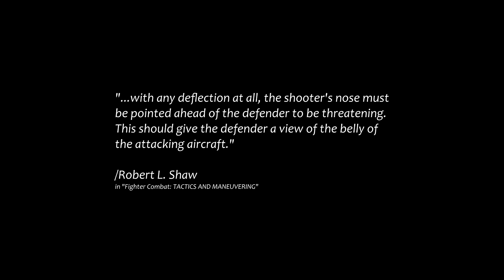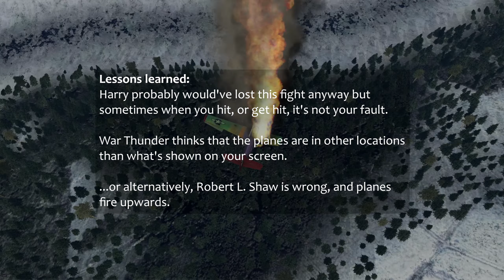Robert L. Shaw VS War Thunder | #205 | P-51C-10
The question is not if you suck, but how you suck, or if it´s
something else that sucks also. And I wasn't dreaming,
it's written in plain sight on page 25.